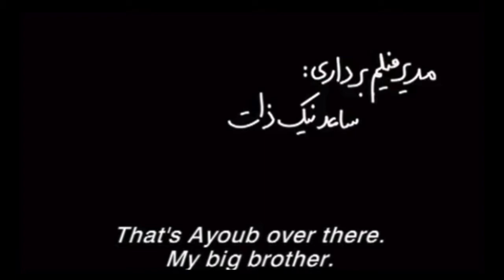OPENING SEQUENCE in A Time For Drunken Horses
This short video offers a few insights about the ways that formal meanings develop a particular perspective for the audience during the opening sequence of Ghobadi's A TIME FOR DRUNKEN HORSES.  This video was created as a learning aid for World Cinema taught at Malone University.